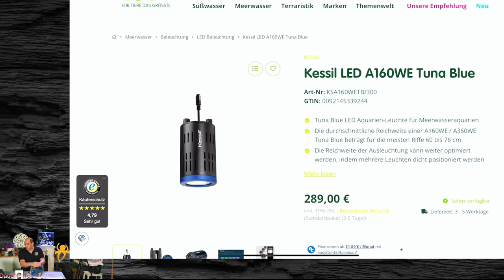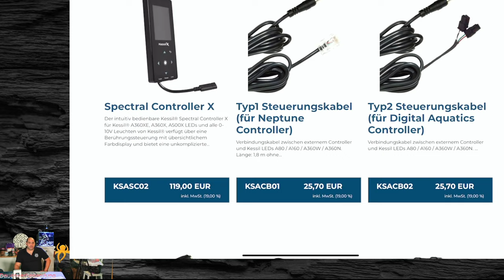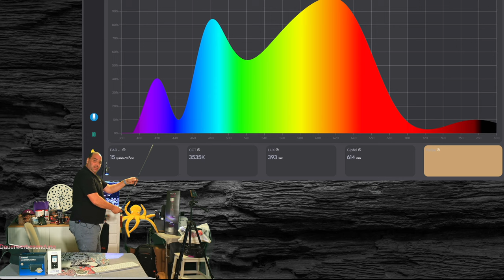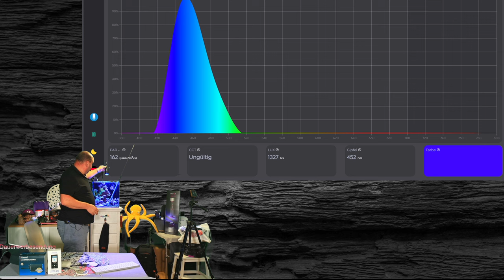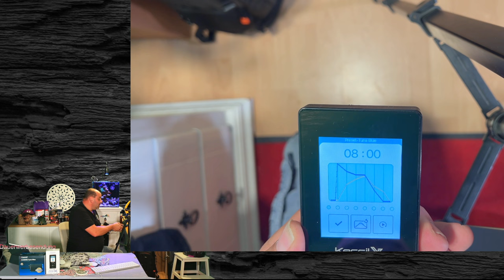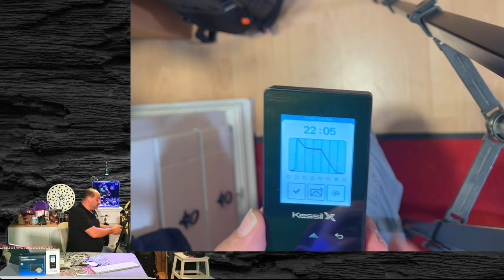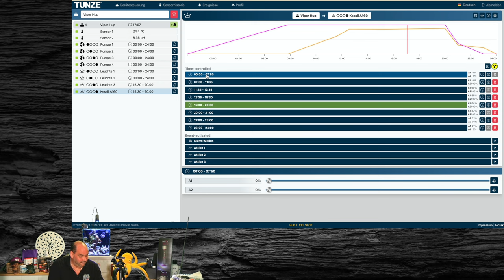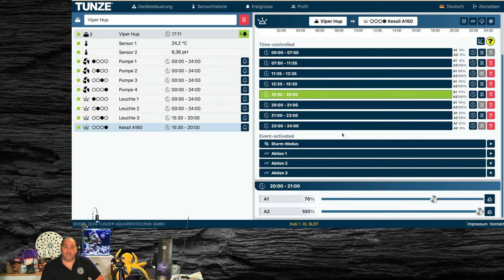Vorstellung Kessil A160 WE Tuna Blue Was kann sie ??????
Die Kessil A160 WE Tuna Blue ist eine leistungsstarke LED-Lampe, die speziell für die Aquaristik entwickelt wurde. Mit ihrer einzigartigen Dense Matrix LED Technologiebietet sie eine beeindruckende Farbwiedergabe und unterstützt das Wachstum von Korallen und anderen Meerestieren. Die Lampe verfügt über eine kompakte Bauweise, die eine flexible Montage ermöglicht, und kann einfach in bestehende Aquarien integriert werden. Dank ihrer energieeffizienten LED-Technologie reduziert sie den Stromverbrauch, während sie gleichzeitig eine optimale Lichtintensität liefert. Ideal für Meerwasseraquarien, sorgt die Kessil A160 WE Tuna Blue für ein gesundes und lebendiges Unterwasser-Ökosystem. In diesem Video zeigen wir die Funktionen, die Installation und die Vorteile dieser hochwertigen Lampe!

00:00 Intro und Übersicht
01:31 Was bekomme ich und was brauche ich
03:52 Spectral Controler
06:20 Befestigung´s Möglichkeiten
09:11 Paar Messung
13:34  Steuerung Spektral Controller
21:04 Steuerung Tunze Hub
27:08 Fazit